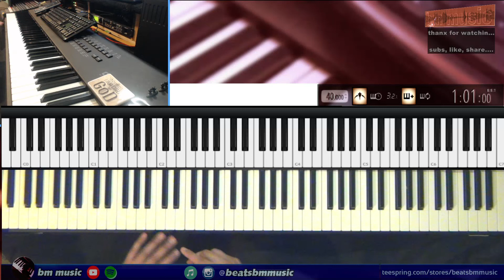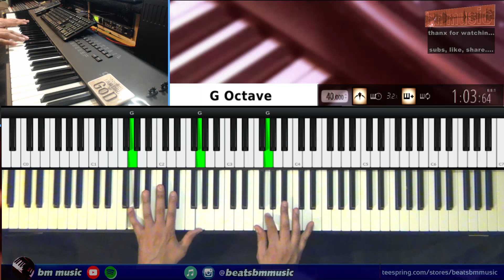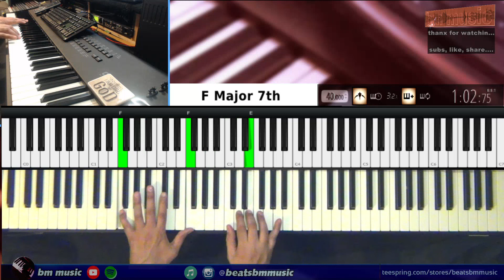algo de piano basico para principiantes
algo bien basico para sonar un poco diferente y poco a poco ir aprendiendo a mover los dedos para crear melodias o solos.